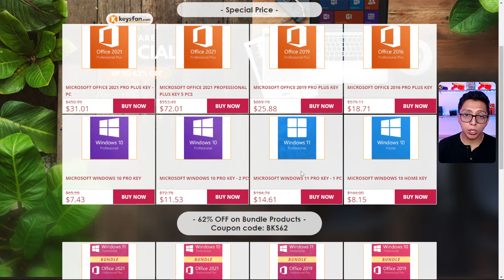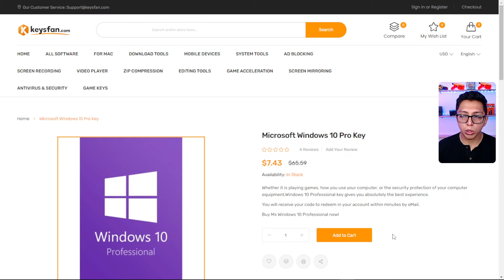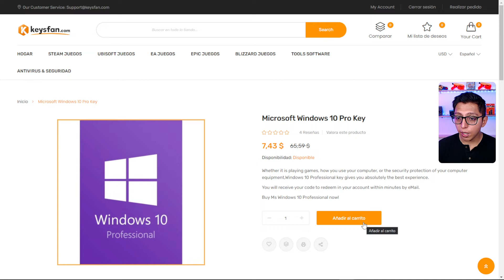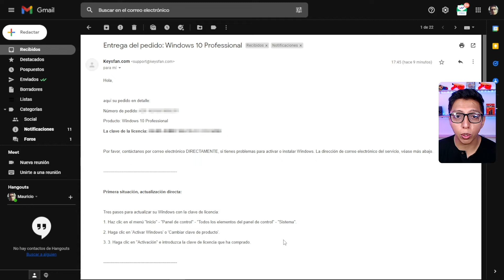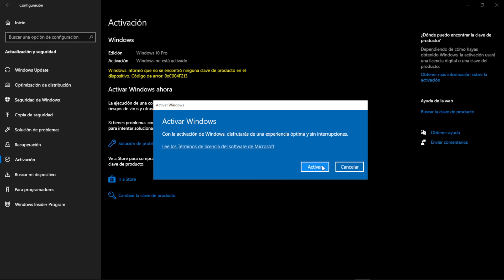✅Como activar Windows de forma LEGAL y a un PRECIO INSUPERABLE! No te pierdas las ofertas de Keysfan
¡El precio MÁS BAJO para la licencia de por vida OEM de Windows y la licencia de MS Office!

Me ayudas mucho y es GRATIS!

00:00  Introducción
00:31  Keysfan
01:00  Como comprar una licencia OEM en Keysfan
03:55  Como activar Windows
05:12  Conclusiones